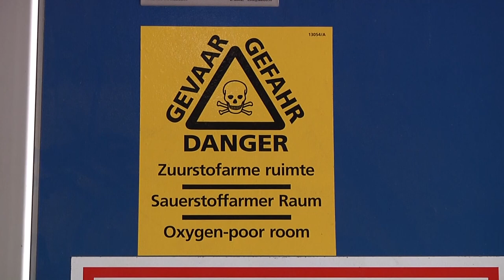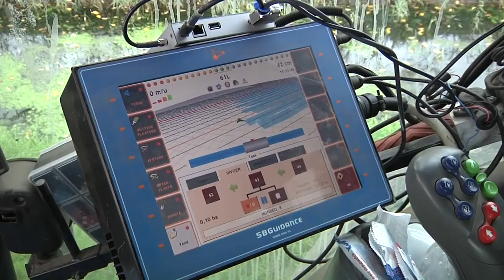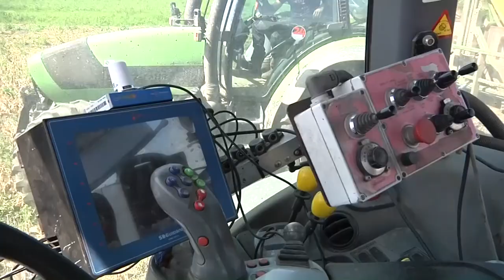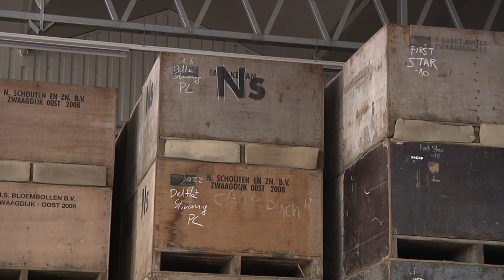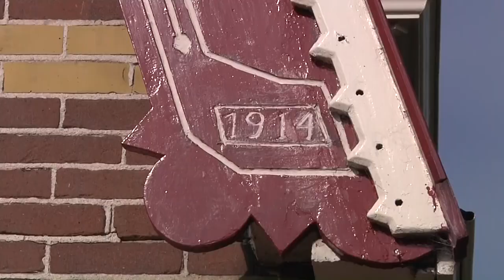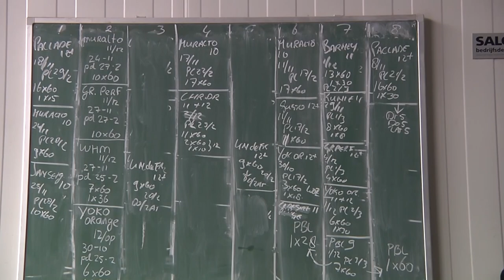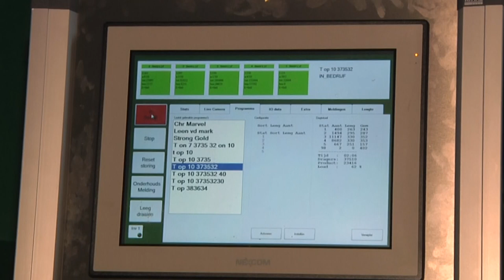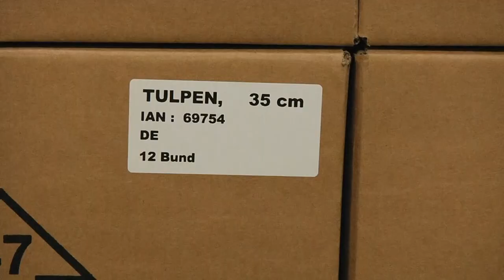N.Schouten & ZN. BV. bedrijfsfilm een jaar rond,van Bol tot Bloem.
2015      Bloem en bloembollenkwekerij N. Schouten & Zn. BV. Zwaagdijk-Oost, Nederland.